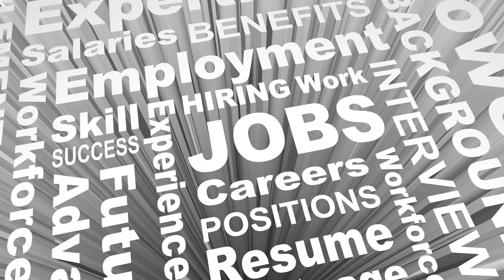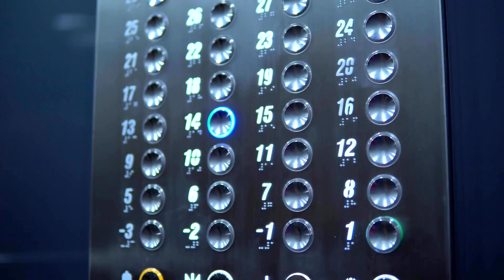IEP's in College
What IEP's Look Like In College